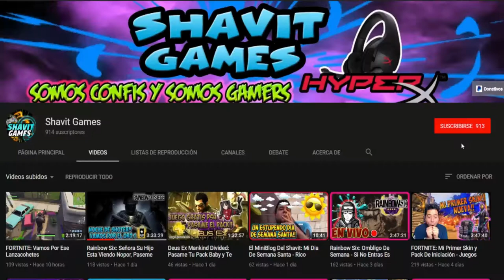****JUEGO GRATIS**** Para PS4, Xbox y PC **** TERA **** De Los Mejores Juegos MMORPG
Shavit Games